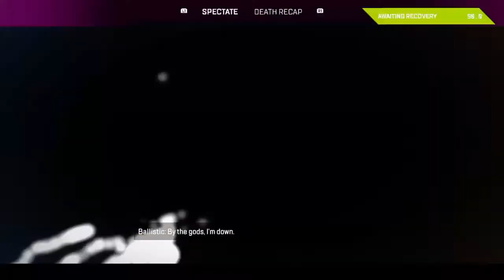This Ash can SLASH, pt 1.5